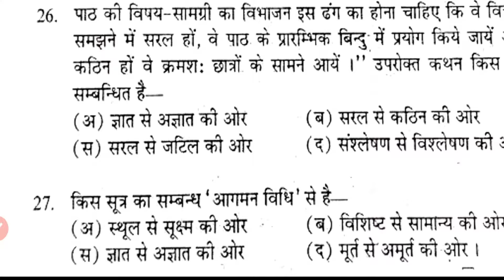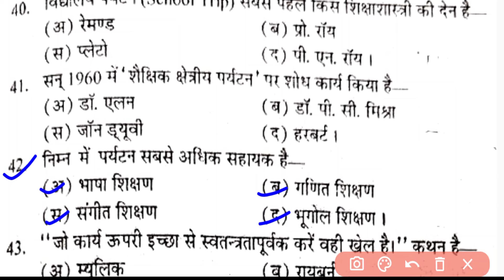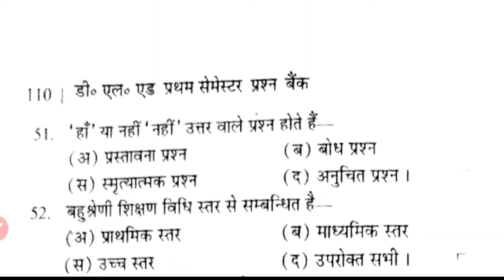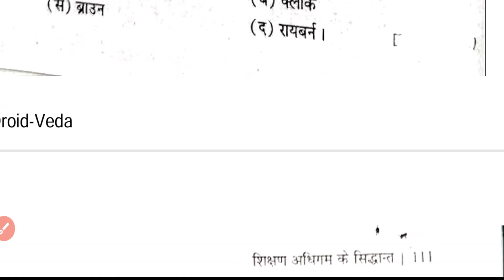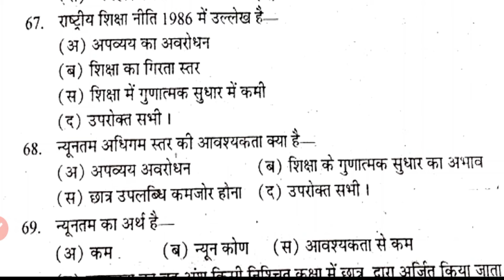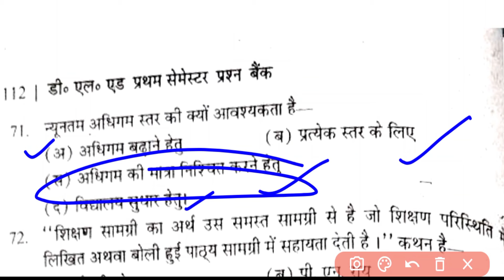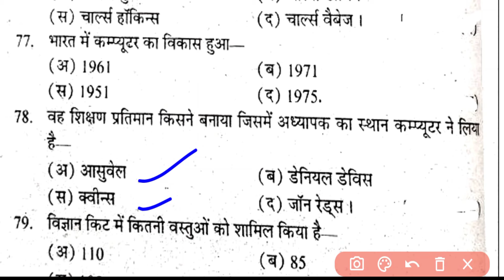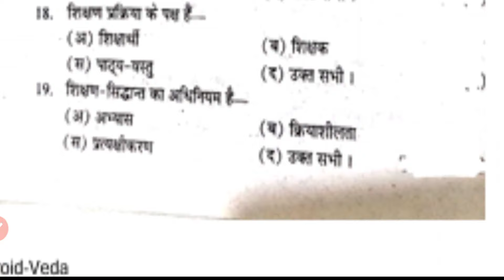Deled 1st Semester Shikshan Adhigam Objective Question Class 2024 || Deled First Semester Class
Deled 1st Semester Shikshan Adhigam Rajan Series Objective Questions Class 2024 || Deled first semester education class

up deled 1st semester exam date 2024
deled first semester math first chapter
deled first semester bal vikas
deled first semester computer